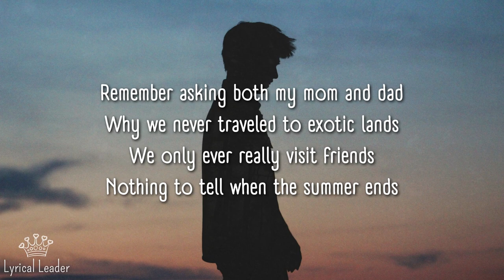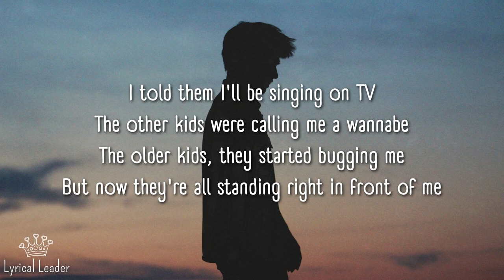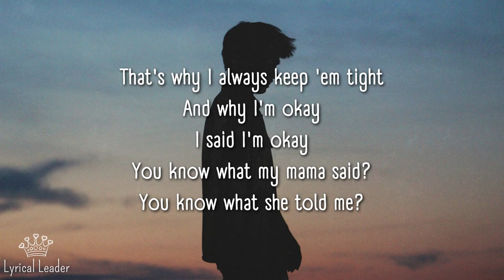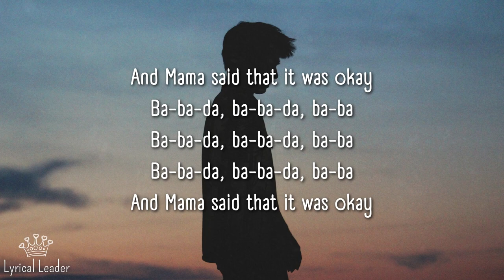"Mama Said That It Was Okay" Mama Said - Lukas Graham (Lyrics)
"Mama Said That It Was Okay" Mama Said - Lukas Graham (Lyrics) || Trending Tiktok Song..
I hope u will support me🙌😉
And also here are the playlists for more songs lyrics (●'◡'●)

Hope y'all Enjoyed this too...If not yet then go check it out!!!